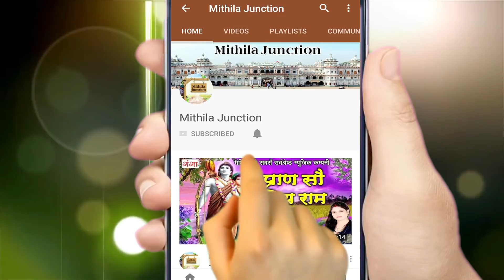मैथिली लोकगीत 2019 - Superhit New Video Song || बुढि जगदीसी कतिक दिन जीती || By Kumkum Mishra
Maithili Ganga presents मैथिली लोकगीत 2019 - Superhit New Video Song || बुढि जगदीसी कतिक दिन जीती || By Kumkum Mishra

मैथिली लोकगीत 2019 - Superhit New Video Song || बुढि जगदीसी कतिक दिन जीती || By Kumkum Mishra for latest updates of new Hit Maithili New

So watch this Hit Maithili New मैथिली लोकगीत 2019 - Superhit New Video Song || बुढि जगदीसी कतिक दिन जीती || By Kumkum Mishra

Song -- Budi Jagdisi Katik Din Jiti
Album – Toofan Mail
Singer – Kumkum Mishra